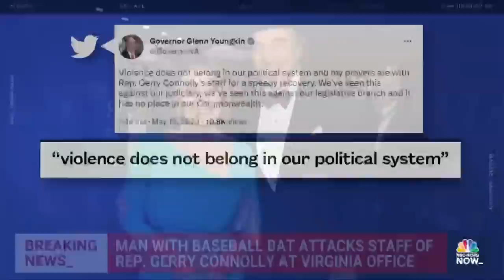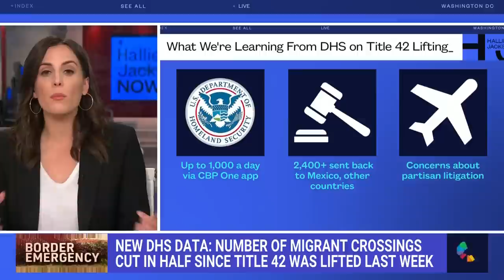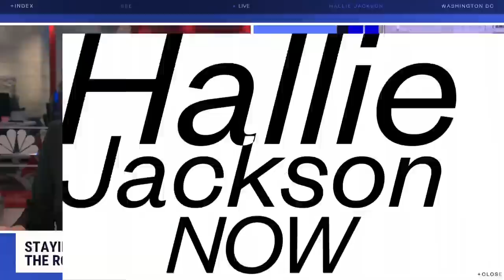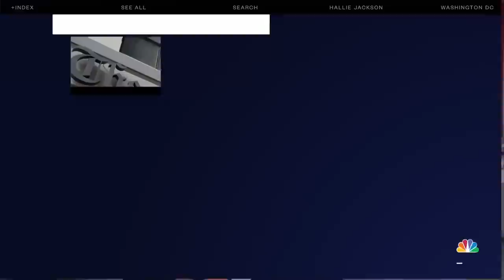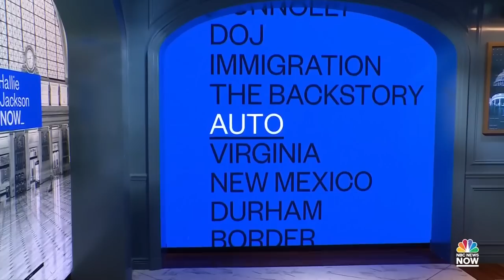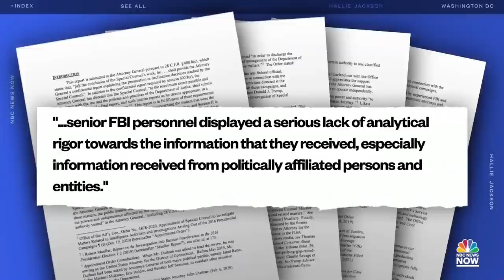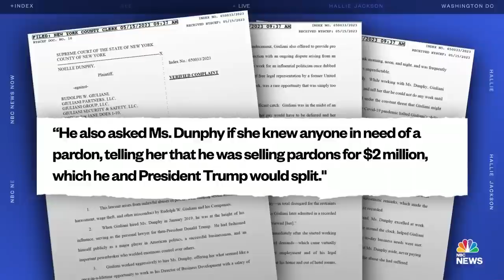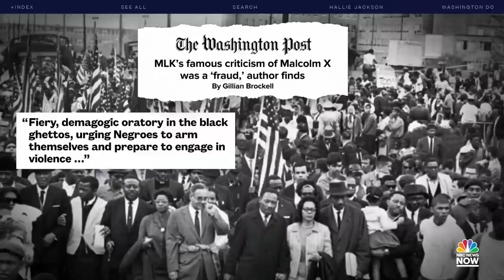Hallie Jackson NOW - May 15 | NBC News NOW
A man with a baseball bat attacked the staff of Rep. Gerry Connolly, D-Va., a special counsel report says the FBI acted improperly in Trump-Russia probe, and  the number of migrant crossings have decreased by half since Title 42 was lifted.